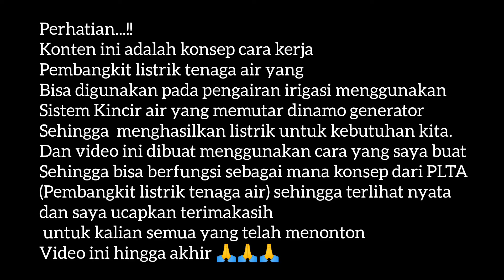MEMBUAT LISTRIK GRATIS mandiri untuk men charger smartphone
• modul step up (biar arus stabil)
Tipe 1

Bahan bahan :
1.kincir air dari tutup botol
2.botol air bekas
3.pompa air mini
4.dinamo generator 9 volt (12 volt lebih bagus)
5.modul step up USB (biar bisa cas HP)
6.batrai 9 volt kotak (buat nyalain pompa mininya)
7.lampu LED mini model sikat gigi
8.penampan atau wadah
9.air
10.lembaran pipa PVC

penjelaskan cara kerjanya ada di akhir video